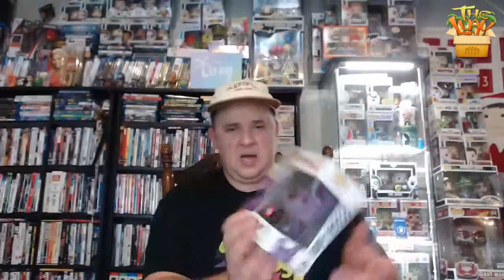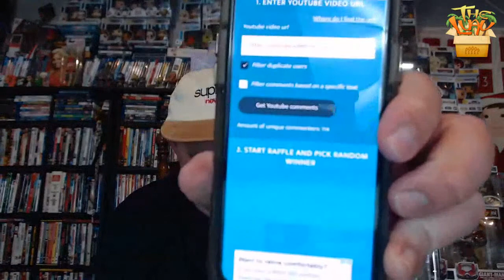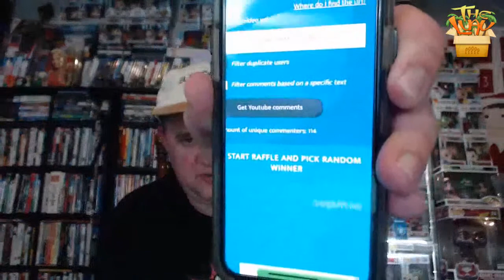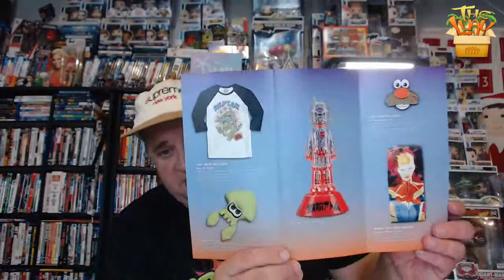The LUAU’S WEEKLY GIVEAWAY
WE PICK THE WINNERS